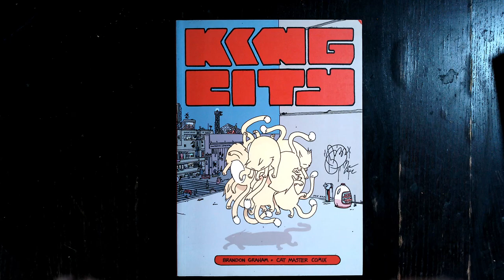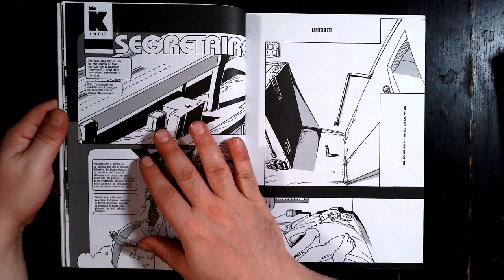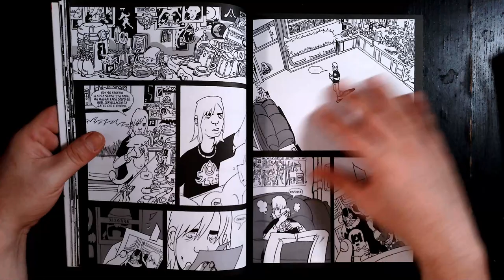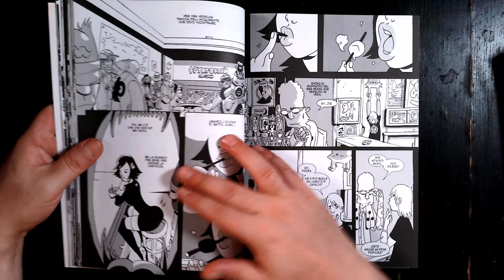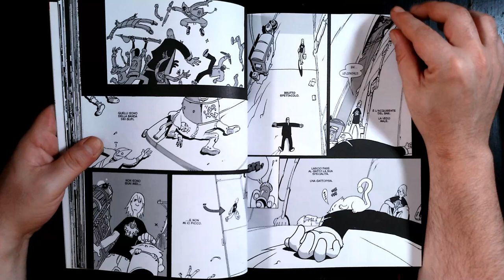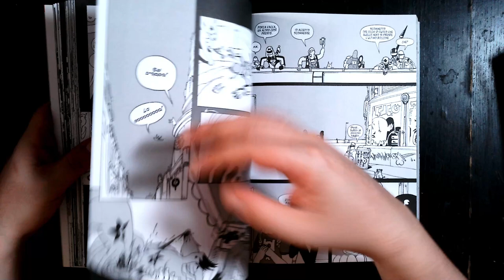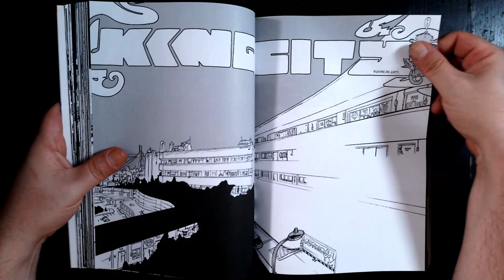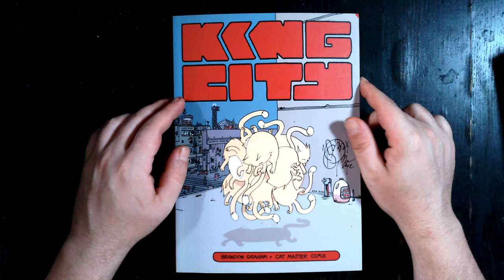Parliamo di...KING CITY di BRANDON GRAHAM!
Benvenuti nel mondo stravagante e affascinante di "King City" di Brandon Graham! In questo video, esploreremo le strade labirintiche della città, incontreremo personaggi bizzarri e scopriremo la narrazione unica che solo Graham può offrire. Preparatevi a un viaggio visivo come nessun altro nel regno del fumetto! 🌃✒️📚